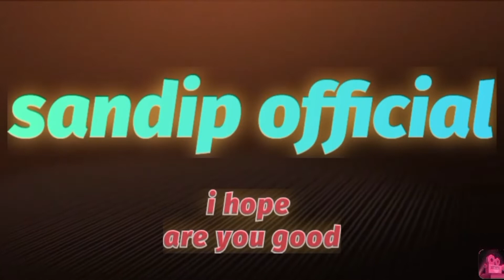First Vlog (sandip official)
Hi👋

          support me

                  and